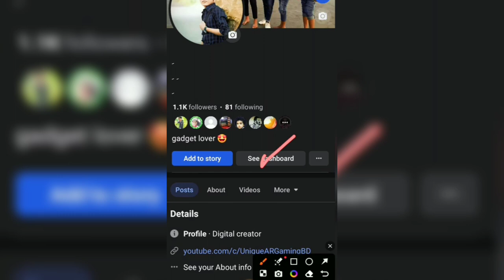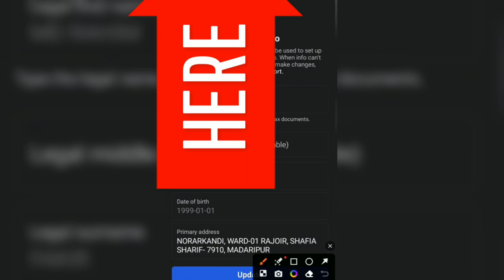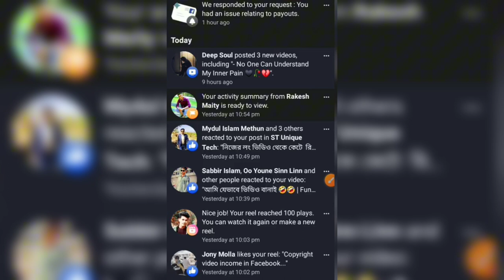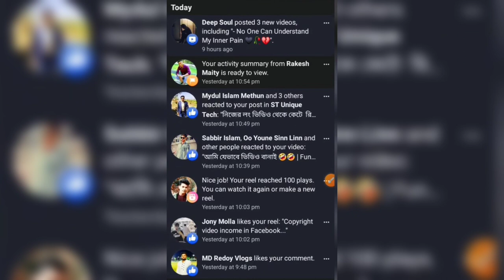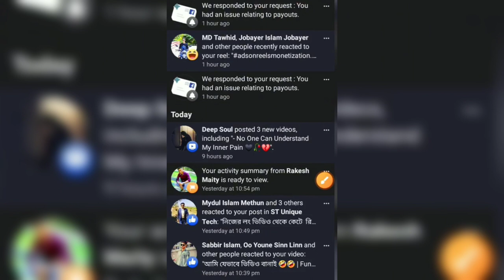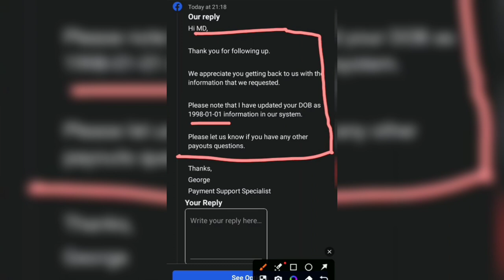ফেসবুক টাকা দিচ্ছে না কেন | Payout problem solve | Payout Account owner date of birth change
Payout Account owner date of birth change | পেমেন্ট জন্ম তারিখ পরিবর্তন | Payout problem solve

"Technical Banny..The Tech Doctor" is one of the most popular tech-based YouTube channels in Bangladesh. Bringing you quality tech tutorials, tips & tricks and gadget reviews in Bengali.